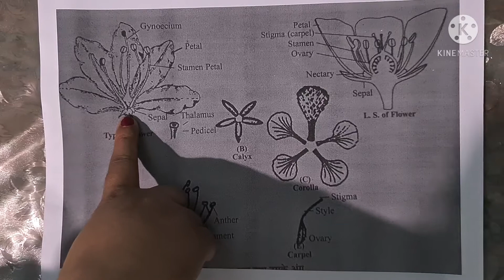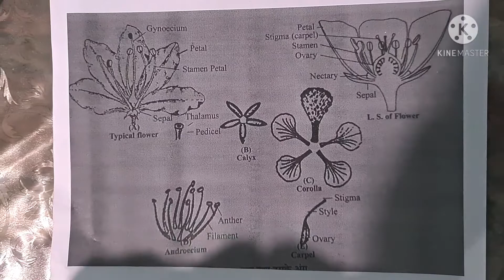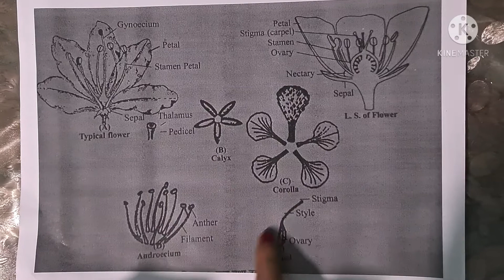sexual reproduction in flowering plants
12th class syllabus, biology, reproduction, flowering plants, plants, parts of flower, stage in reproduction in plant parts of flower, how to remember parts of flower , neet preparation